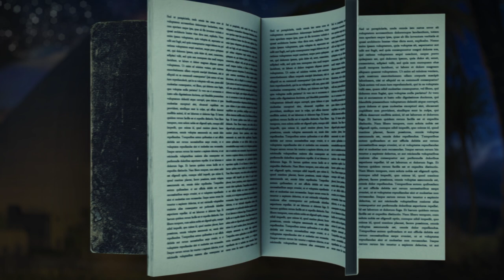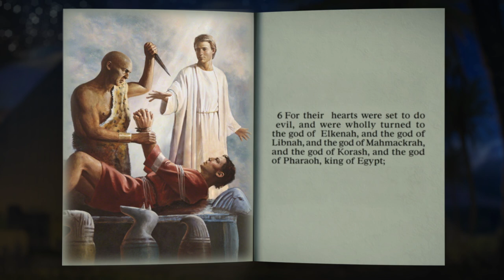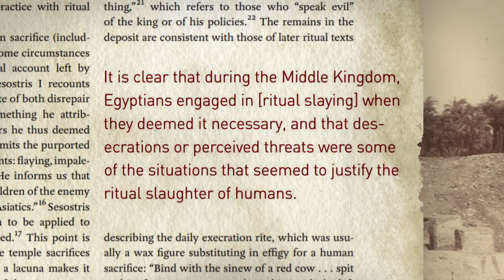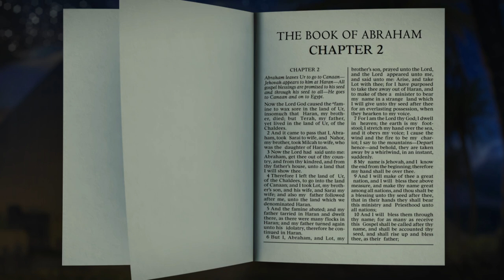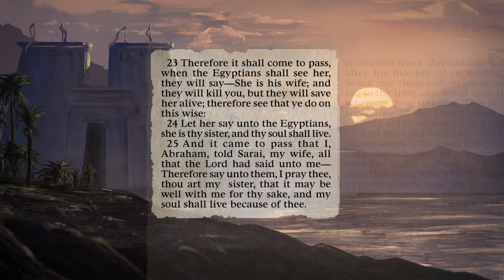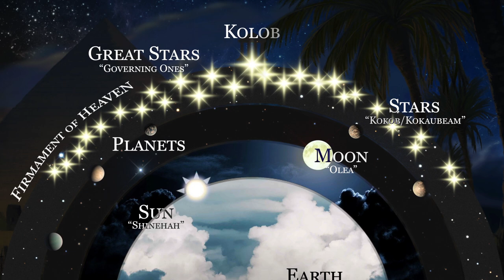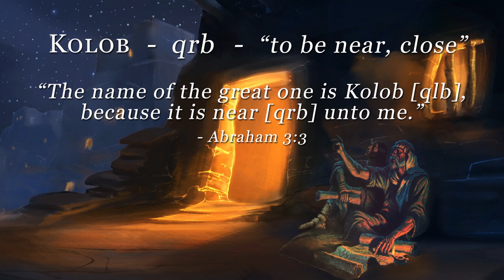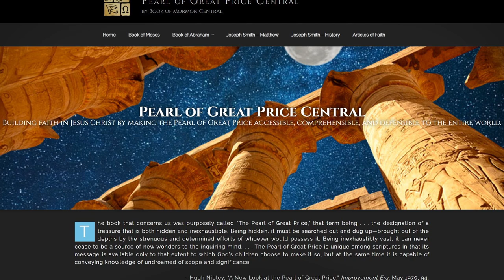Evidences of the Book of Abraham: Historicity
The Book of Abraham is a book of sacred scripture for members of The Church of Jesus Christ of Latter-day Saints. This short but fascinating text has attracted considerable controversy ever since its publication in 1842. One hotly debated question is whether this text purporting to be “the writings of Abraham while he was in Egypt” has any evidence for its ancient authenticity and historicity. Asked another way, is there any evidence in favor of the historical claims made in the Book of Abraham?

This video explores some of the amazing evidence scholars have uncovered that bolsters confidence in the historical credibility of the Book of Abraham. It goes chapter by chapter through the Book of Abraham and points out sometimes minute features of the text that find plausible confirmation from the ancient world. This includes cultural, geographical, and linguistic details in the text that converge nicely with evidence unknown in Joseph Smith’s day.

While the three facsimiles of the Book of Abraham and Joseph Smith’s translation method to produce the text are important issues to also consider, they will be covered in future videos. Viewers wanting to learn more about these topics are encouraged to check out a Gospel Topics essay published by The Church of Jesus Christ of Latter-day Saints titled “Translation and Historicity of the Book of Abraham” and a recent book by Egyptologist John Gee titled An Introduction to the Book of Abraham.

Documentation for the claims made in this video can be found in the accompanying blog post (link below). Additional evidence for the historicity of the Book of Abraham and other study resources (including an extensive bibliography) can be read at Pearl of Great Price Central (link below).